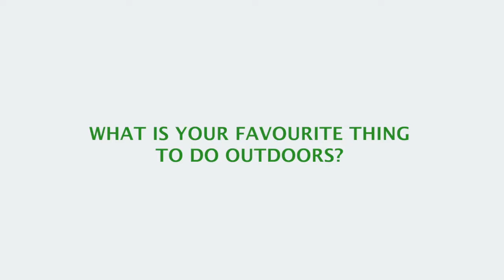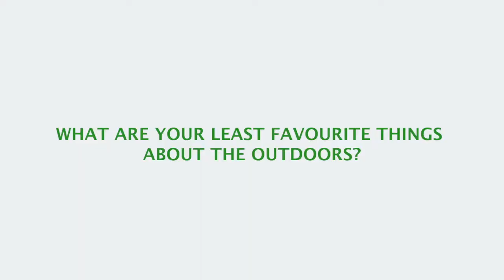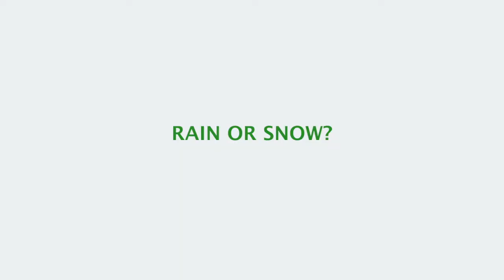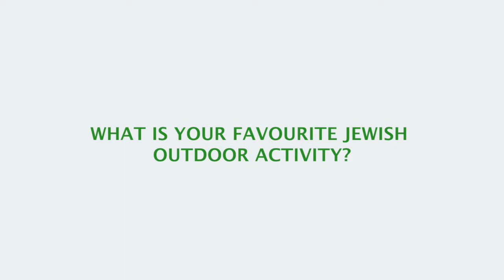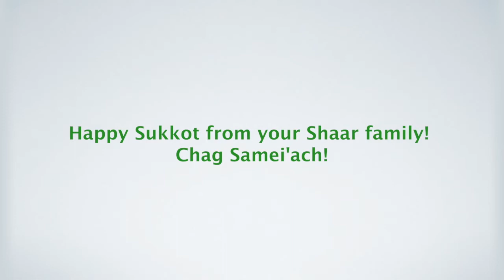Rabba Rachel's Sukkot Interview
In honour of Sukkot, Rabba Rachel interviews Shaar families about their favourite pastimes in the great outdoors.